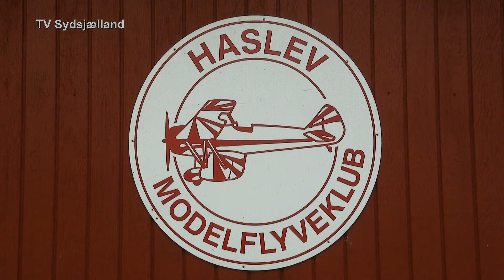Haslev Modelflyveklub 2015 HD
Modelfly kan sagtens se en del anderledes ud, end fly i fuld størrelse